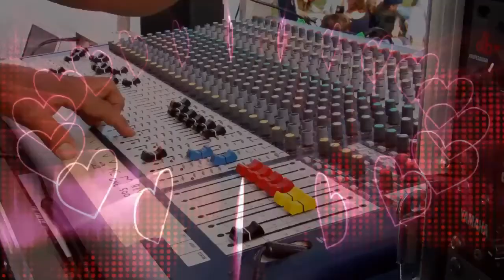Lets Be Accountable, Please, Ep. 50 | Easy Street Radio Show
Today Rob Talks About "Lets Be Accountable, Please"
Episode 50

Easy Street Radio Show Ball Caps:

Rangerrob Poopy Bags On Rolls & Fabric Dispenser:

Rangerrob Poopy Bags, Rolls Only Refills:

RangerRob Original Sheets: